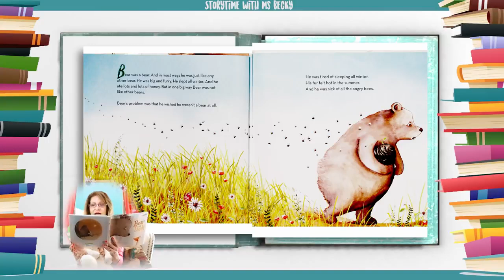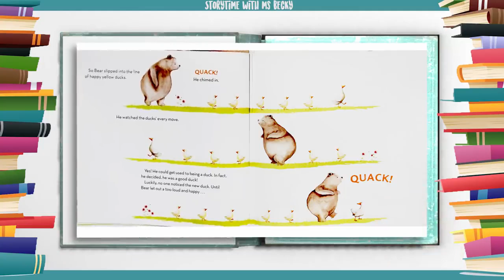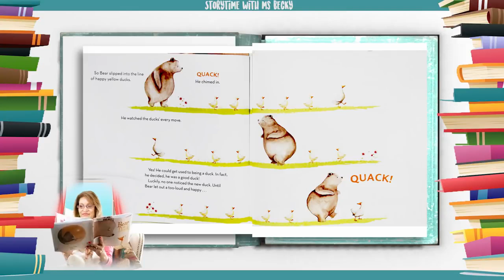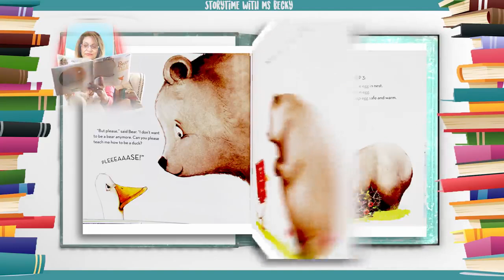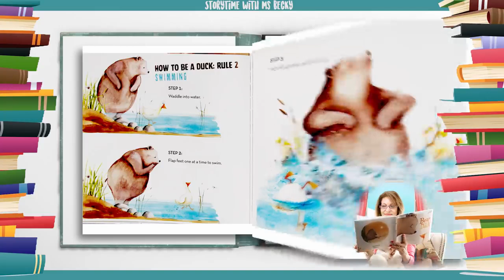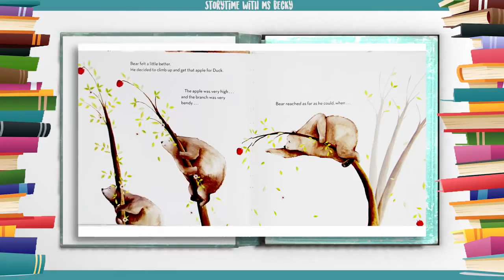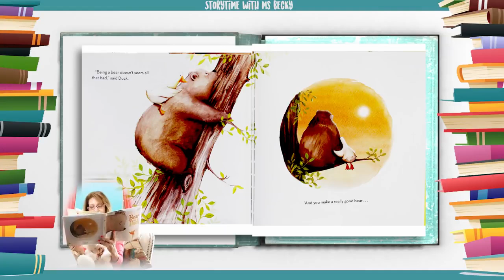[Hello ABC] 키즈 스토리북 - 5. Bear and Duck 곰과 오리 [읽기&듣기&눈감고듣기]